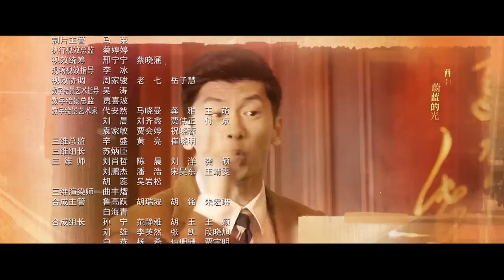[Multi-sub]《梦中的那片海》第19集｜肖战 李沁 刘芮麟 The Youth Memories EP19【捷成华视偶像剧场】